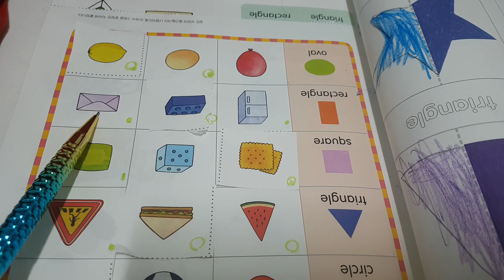와 모양이 다양하다